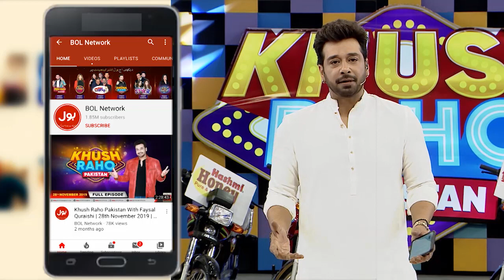Tiktokers Last Day | Khush Raho Pakistan | Faysal Quraishi Show | Bol Entertainment